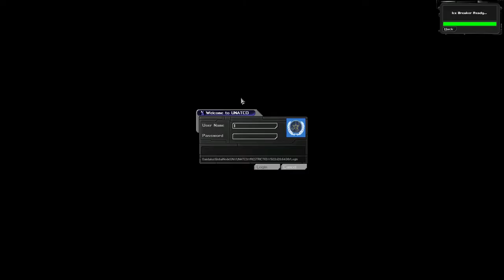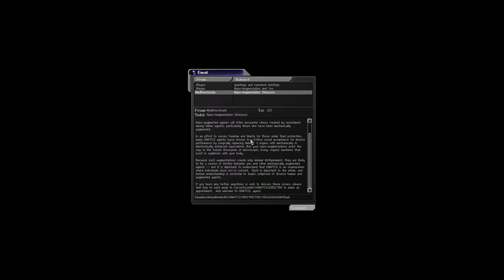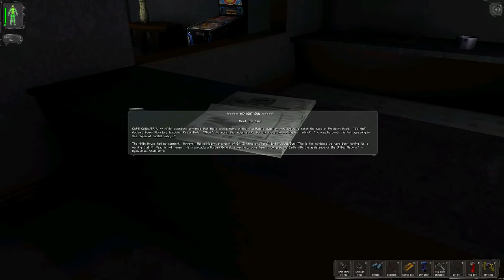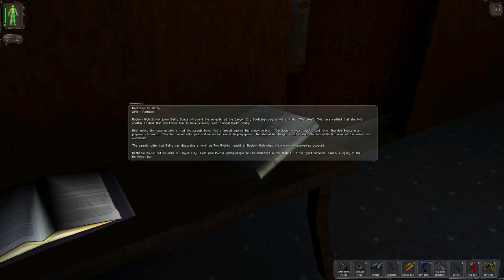Deus Ex [Pt.4] Everybody's talking now.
Let me just withdraw to my introverted shell